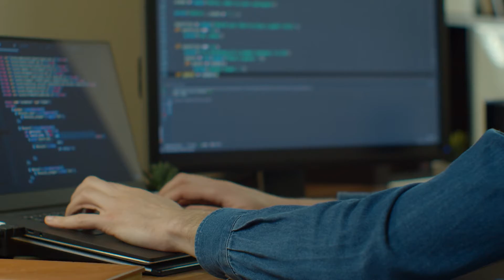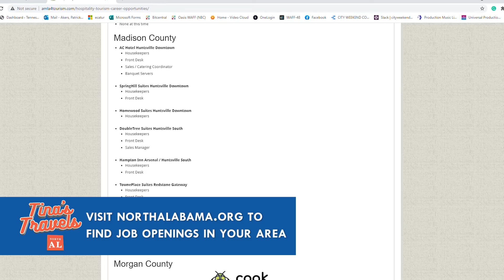Tina's Travels - Career Opportunities